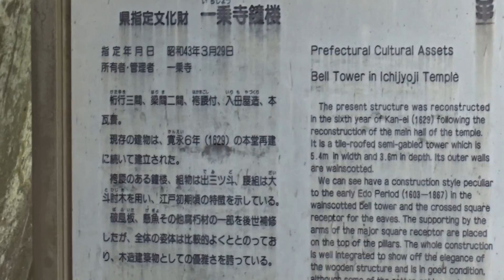一乗寺 兵庫県